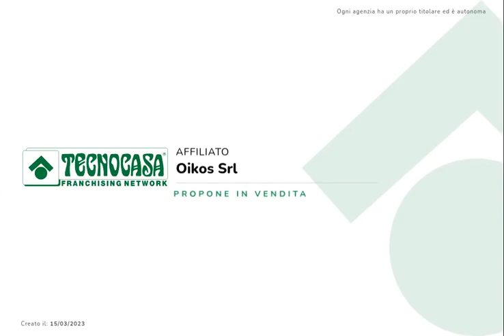CASA INDIPENDENTE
DESCRIZIONE IMMOBILE

Pregevole esempio di abitazione tardo liberty del 1925, disposta su tre livelli e con ampio giardino piantumato davanti e dieitro. La casa padronale si compone di portico d'ingresso con antico portone in legno e vetrata che conduce al giardino, soggiorno, saletta da pranzo con camino originale, cucina, cantina, tre camere da letto, bagno al piano primo e altre tre camere da letto poste al secondo piano soffitta. Adiacente alla casa sono disponibili avri rustici da riutilizzare come depositi, garage o come ampliamento dell'abitazione oltre al grande giardino che s sviluppa principalemente sul retro. Al giardino è possibile accedere anche da un secondo ingresso sulla via retrostante dove è disponibile un altra casetta completamente da ristrutturare.

L'intero complesso ha bisogno di una completa ristrutturazione e restauro!

POSIZIONE E CONTESTO

L'immobile si trova in posizione centralissima, su una delle vie principali del paese e quindi comodo a tutti i servizi del paese, in primis fermata autobus, asilo e scuole elementari.

Per qualsiasi informazione o chiarimento e per visionare senza impegno questa soluzione, non esitate a contattarci!

Ogni agenzia ha un proprio titolare ed e' autonoma - Le presenti informazioni non costituiscono elemento contrattuale e potrebbero involontariamente e in buona fede contenere errori o omissioni!